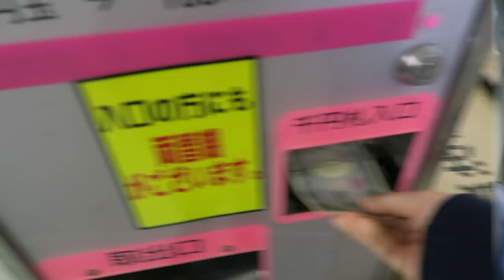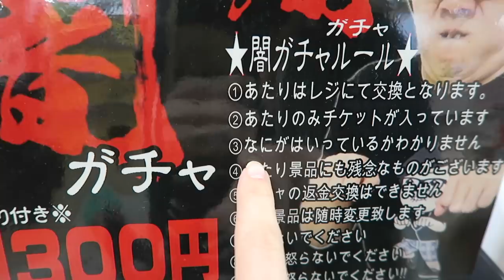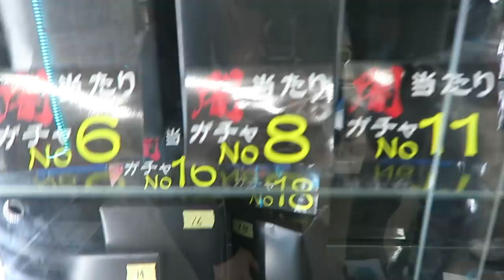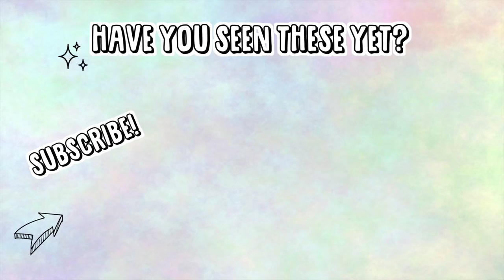Opening Mystery Boxes from a Japanese Thrift Store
♡ Really good prices on healthy food and snacks!

.✧ Follow Me ✧.